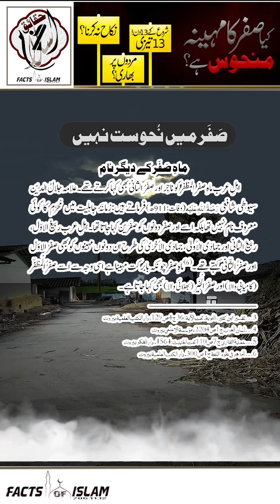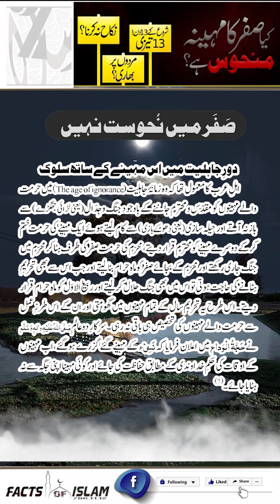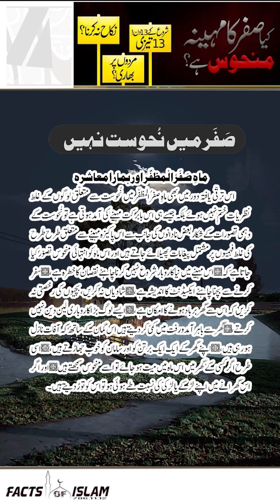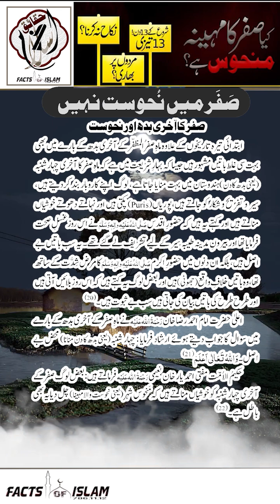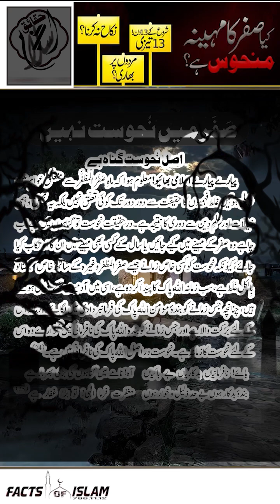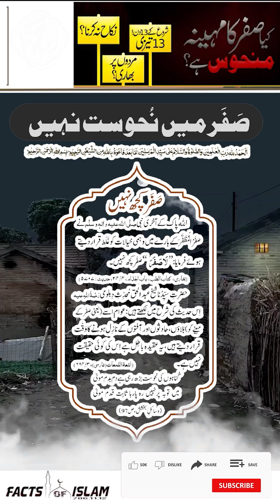SAFAR_KA_MAHINAH_MANHOOS_HAI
Facts Of Islam 786اسلام کے حقائق

Welcome to FACTSOFISLAM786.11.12 Pakistan is a Islamic Channel on Youtube.
Alhamdulillah: In this channel we are present every videos related of Islamic topic
We want to serve of Islam and Muslim Ummah through our FACTSOFISLAM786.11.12 .
We request to our viewer please everyday watching